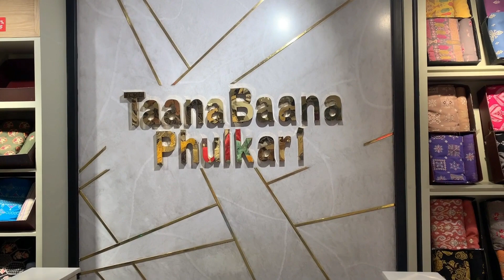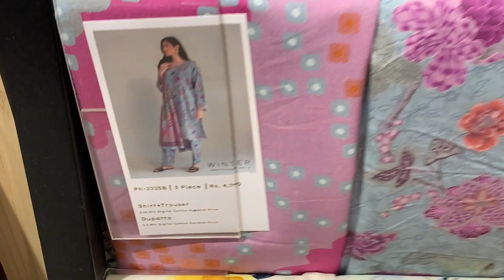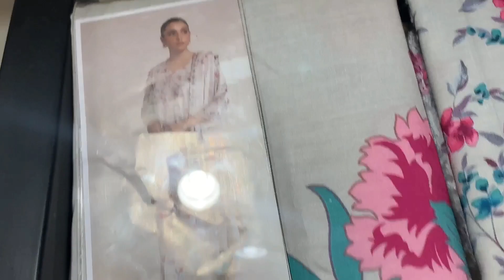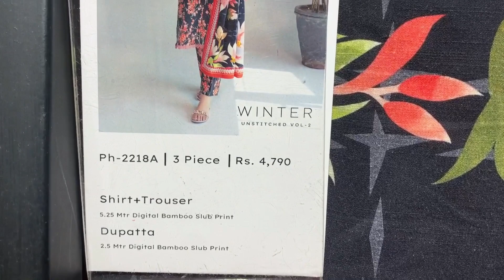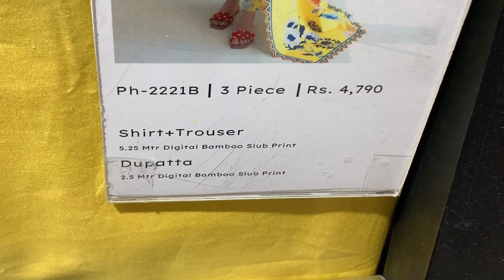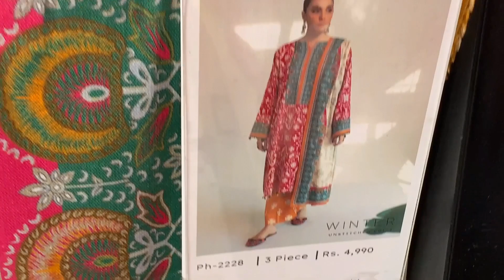Taana Baana sale| phulkari by Taana baana |winter collection unstitched |once stop by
Taana Baana
Phulkari by Taana Baana
winter collection
new arrival unstitched

once stop byaal